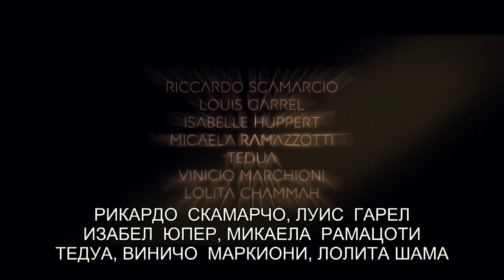Сянката на Караваджо - трейлър / L'Ombra Di Caravaggio - official trailer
Италия, началото на XVII век. Караваджо не само е един от най-виртуозните художници на своето време, но и бунтар срещу догмите на църквата, които налагат как да бъдат изобразявани религиозните сюжети. Караваджо е осъден на смърт за убийството на съперник в любовта и е подал молба за помилване. Информиран, че Караваджо рисува и проститутки, крадци и бандити, папа Павел V нарежда на тайните служби на Ватикана да разследват случая. Тайният служител на папата, известен като Сянката, започва проучване, което ще му разкрие сблъсъка от пороци и достойнства в личността на гения, чийто живот или смърт са в ръцете му.